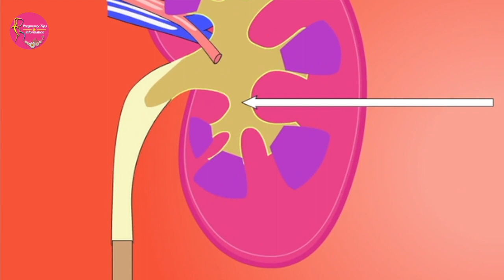प्रेग्नेंट होते ही दिखेंगे ये संकेत | Early Symptoms of Pregnancy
Pregnant hote hi mahila ko ye samket dikhte hain . Yeh sanket mahila ko period miss hone se bhi pehle dikhne shuru ho jaate hain. Agar aapko bhi yeh signs dikh rahe hain to kaafi chances hai ki aap pregnant ho gyi hain.

Early signs of pregnancy that are seen in 1st month of pregnancy